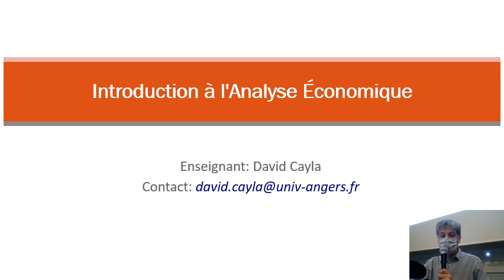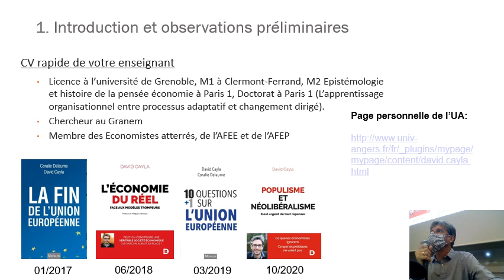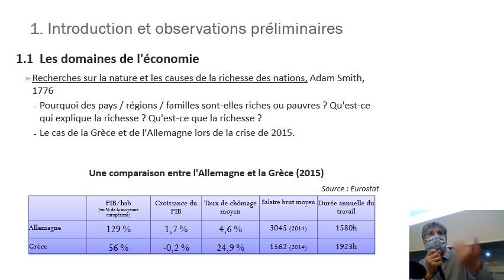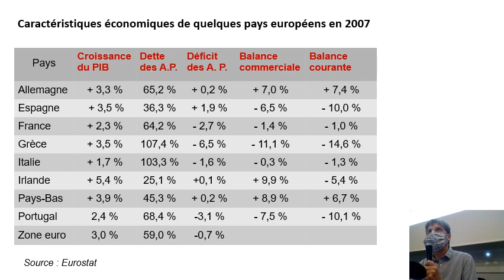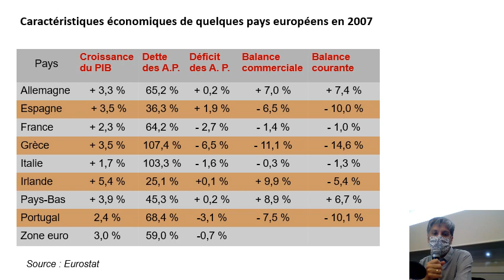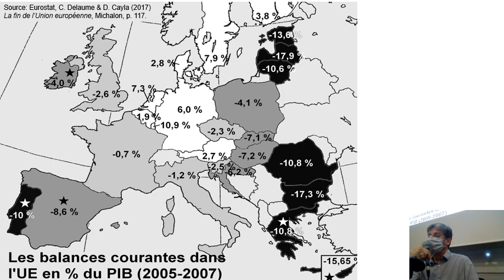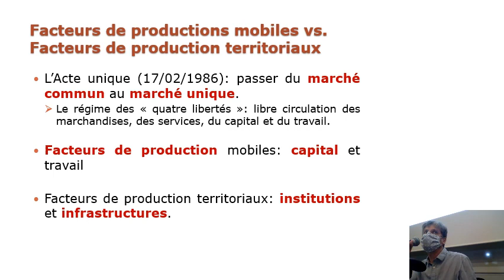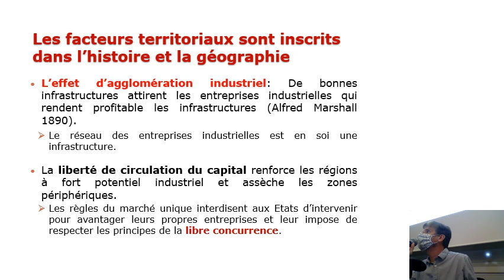IAE 2020 Séance 1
Cours du 16/09/2020